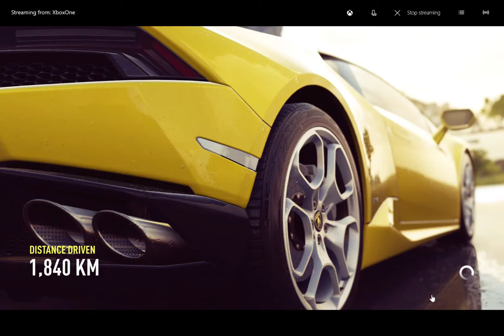Test Driving 2 Fast & Furious Cars on FH2 1080p Gameplay Let's Play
Test Driving 2 Fast & Furious Cars on Forza Horizon 2 1080p Game play